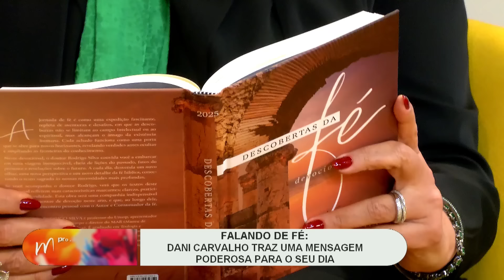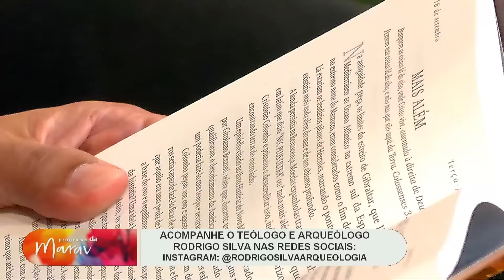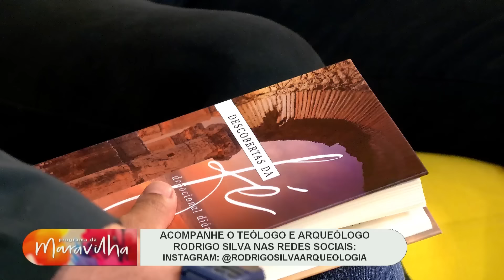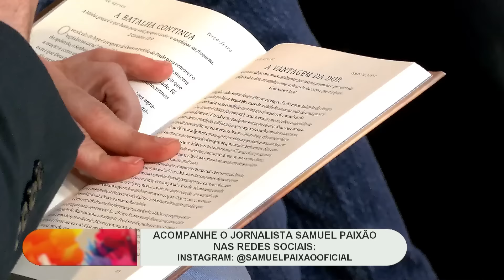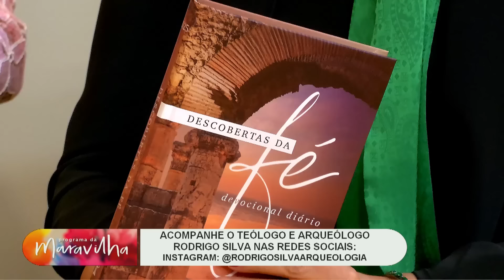ENTREVISTA EXCLUSIVA COM RODRIGO SILVA (ARQUEÓLOGO E TEÓLOGO)